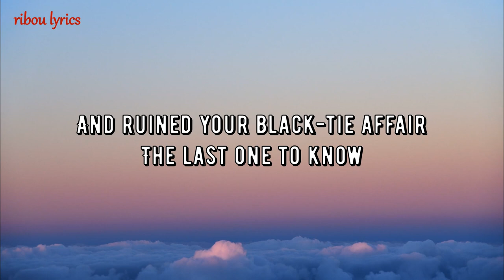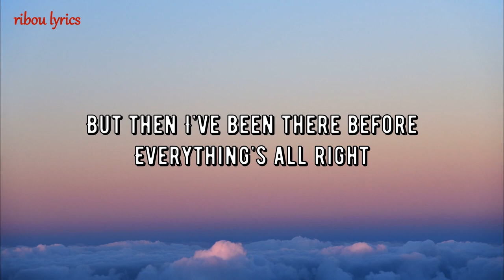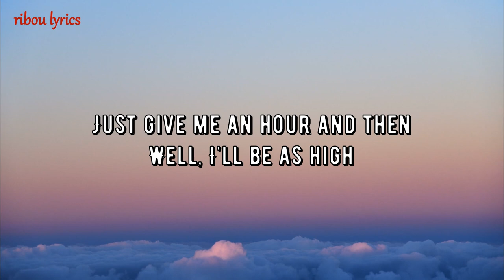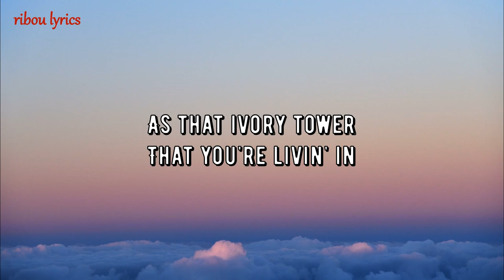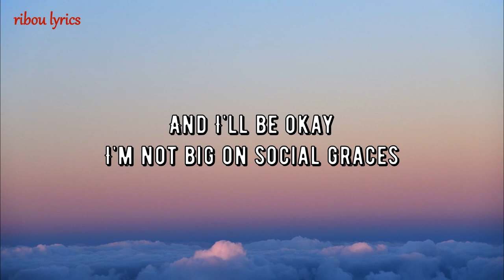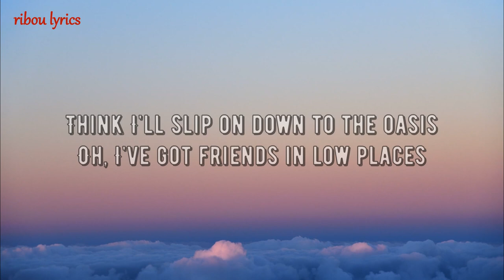Garth Brooks - Friends In Low Places (Lyrics)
🎤 Lyrics: Garth Brooks - Friends In Low Places

Blame it all on my roots
I showed up in boots
And ruined your black-tie affair
The last one to know
The last one to show
I was the last one you thought you'd see there

And I saw the surprise
And the fear in his eyes
When I took his glass of champagne
And I toasted you
Said, "Honey, we may be through,
But you'll never hear me complain."

'Cause I've got friends in low places
Where the whiskey drowns
And the beer chases
My blues away
And I'll be okay
I'm not big on social graces
Think I'll slip on down to the oasis
Oh, I've got friends in low places

Well, I guess I was wrong
I just don't belong
But then I've been there before
Everything's all right
I'll just say goodnight
And I'll show myself to the door

Hey, I didn't mean
To cause a big scene
Just give me an hour and then
Well, I'll be as high
As that ivory tower
That you're livin' in

I've got friends in low places

My blues away